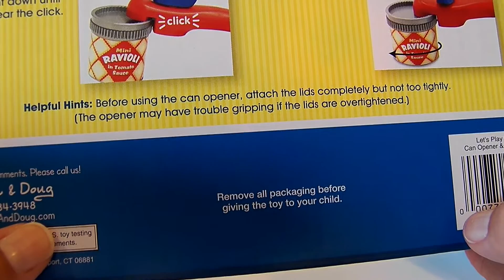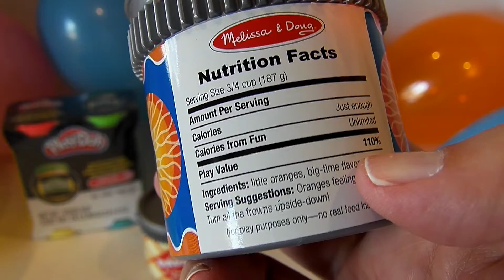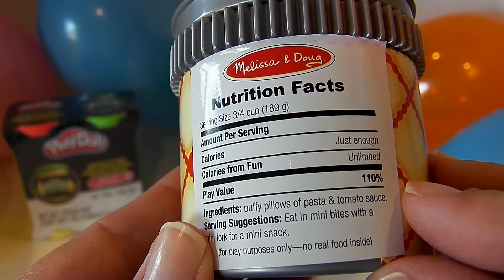GLOW IN THE DARK PLAY DOH FAIL! AND MELISSA & DOUG REAL CAN OPENER & CANS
Join us as we play with this new Play Doh, and the Melissa and Doug Can Opener with Cans play set.  The glow in the dark Play Doh comes in four fun colors.  The toy can opener actually opens the included toy cans.  We have so much fun with these toys!

We found this glow in the dark Play Doh at Target.  This fun Play Doh is a Target exclusive.  Filming this Play Doh didn't go as we expected it to go, but we think this Play Doh is really cool.

We have a blast playing and learning with toy food, Play-doh, and other toys.  We love toy food brands like, Melissa & Doug, Small World Toys, Just Like Home, and many more.  If you like toys, food, pretend, and learning you're going to love the the Toy Food Channel.

Images courtesy of KROMKRATHOG at FreeDigitalPhotos.net